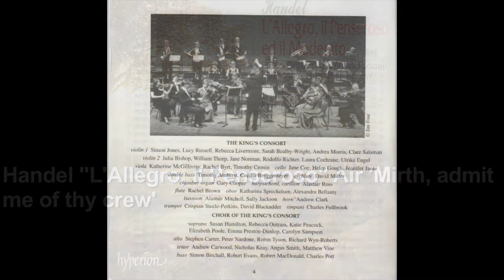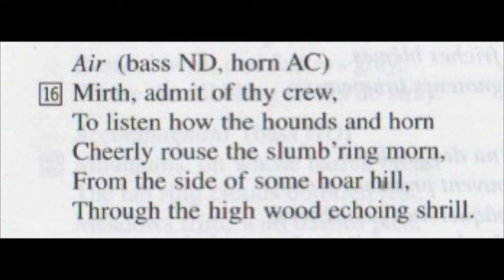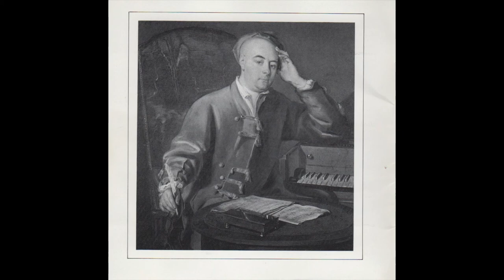Handel "L'Allegro, il Penseroso" Air 'Mirth, admit me of thy crew' HD 1080p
One of two solo horn obbligati from Handel's output.